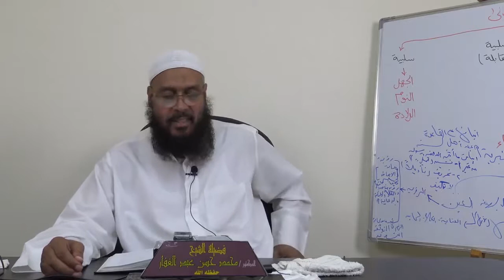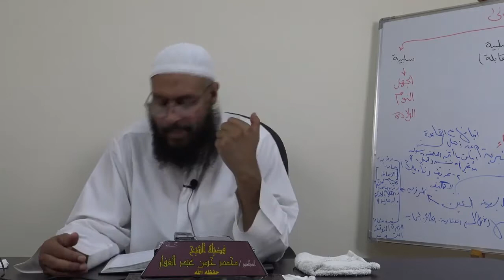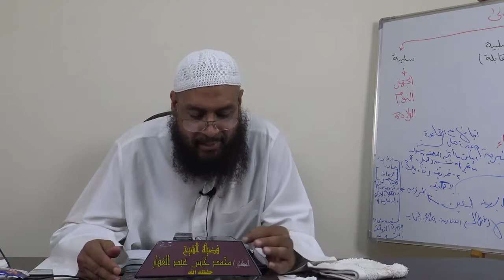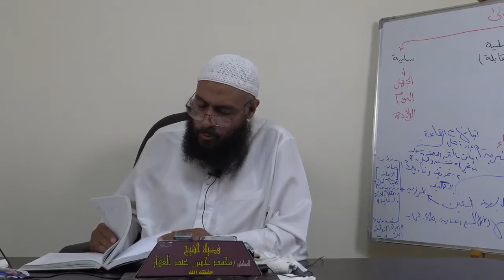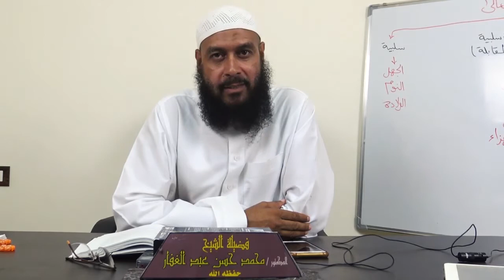المجموع شرح المهذب - كتاب القراض - فرع قارضه على أن نصف الربح للمال 6/ 9 /2018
الخميس 6/9/2018
[فرع: قارضه على أن نصف الربح للمال]
قال الطبري: فإن دفع العامل المال إلى رب المال، وقال: قارضتك على هذا المال على أن يكون لك نصف الربح الذي شرطته لي.. لم يصح، ويبطل به عقد القراض، خلافا لأبي حنيفة.

[فرع: لا يشتري المقارض من مال القراض]
] : لا يجوز لرب المال أن يشتري من المال الذي في يد العامل للقراض؛ لأن المال له، فلا يجوز أن يشتري منه، كما لا يجوز أن يشتري من وكيله.
وإن كان لرجل غلامان في القراض مع كل واحد منهما مال منفرد به.. فهل يجوز لكل واحد منهما أن يشتري من الآخر؟ فيه وجهان، حكاهما الطبري في (العدة) .
ويجوز للسيد أن يشتري من مكاتبه؛ لأنه معه كالأجنبي،(لانه في المعاملة يعامله كالاجنبي مع ان النبي قال المكاتب رق ما بقي عليه درهم) وهل يجوز للسيد أن يشتري من عبده المأذون له؟ ينظر فيه:
فإن لم يكن على المأذون له دين.. لم يجز للسيد أن يشتري منه؛ لأن ما في يده ملكه.
وإن كان عليه دين معاملة.. ففيه وجهان، حكاهما الشيخ أبو حامد:
أحدهما: يصح؛ لأن حقوق الغرماء قد تعلقت بما في يد العبد، فصار كالمستحق لهم، فصار كما لو اشترى منهم.
والثاني: لا يصح؛ لأن تعلق حق الغرماء به لا يخرجه عن ملكه.
[مسألة: شراء عامل القراض عبدا]
] : وإذا دفع إليه ألف درهم قراضا، فاشترى العامل عبدا بألف درهم للقراض صح، فإن اشترى عبدا آخر بألف للقراض.. لم يصح للقراض؛ لأن رأس المال ألف، وقد استحق تسلميه للأول، فإن اشترى الثاني بعين الألف.. لم يصح؛ لأنه اشترى بمال غيره ما لم يؤذن له فيه، وإن اشترى الثاني بألف في الذمة.. لزم الشراء للعامل، والثمن عليه؛ لأنه اشترى لغيره ما لم يأذن فيه، فلزمه.
قال المسعودي [في (الإبانة) ق \ 223] : فإن أقبض الألف في البيع الثاني.. انفسخ البيع الأول إذا وقع الشراء الأول بعينها.
قلت: ويحتمل أنه أراد: إذا تلفت قبل أن يقبضها البائع الأول.
[مسألة: إطلاق يد العامل والإذن له وعدمهما]
وإن دفع إلى رجل مالا قراضا.. فلا يخلو: إما أن يطلق رب المال الإذن، أو يقيده.
فإن أطلق.. لم يجز للعامل أن يبيع إلا بنقد البلد، ولا يبتاع إلا بنقد البلد، ولا يبيع إلى أجل، ولا يبتاع إلى أجل؛ لأنه يتصرف في مال غيره بغير إذنه، فاقتضى الإطلاق، وذلك كالوكيل، ولأن المقصود بالقراض طلب الربح فإذا باع أو ابتاع إلى أجل.. كان منافيا للمقصود، ولأنه إذا باع إلى أجل.. أخرج السلعة من يده، وربما لم يحصل له الثمن، فإذا ابتاع إلى أجل.. فإنه ابتاع بفضل.
قال الشيخ أبو حامد: فإن قال له: بع نقدا أو نسيئة، واشتر نقدا أو نسيئة.. جاز له أن يفعل ما شاء من ذلك؛ لأن رب المال قد أذن له في ذلك.
قال في (الأم) : (فإن قال له: تصرف كيف شئت، وافعل ما ترى.. كان كالمطلق) .
قال الطبري: وإن قال: قارضتك على أن لا تبيع إلا بالنسيئة.. فهل يبطل؟ فيه وجهان:
أحدهما: يصح، وهو قول أبي حنيفة؛ لأنه مأذون فيه.
والثاني: لا يصح؛ لأنه مقارضة على خلاف معهودها، وفيه خطر على المال، فإذا قلنا: يصح.. فهل يصح بيعه بالنقد؟ فيه وجهان:
(الصحيح الراجح أنه لو أذن له أن يبيع بالتقسيط جاز , ولكن لايبيع بالتقسيط الا لثقة ويسد المال)